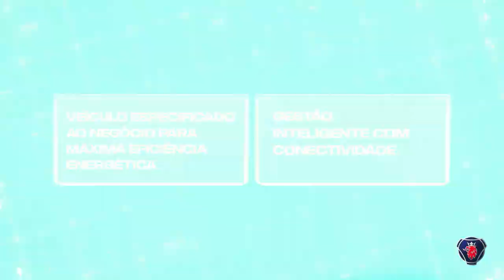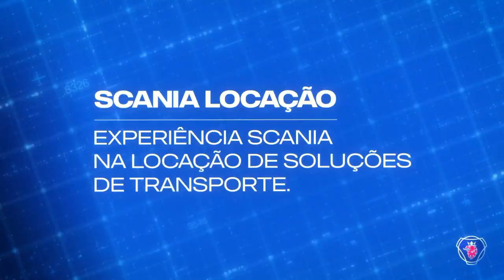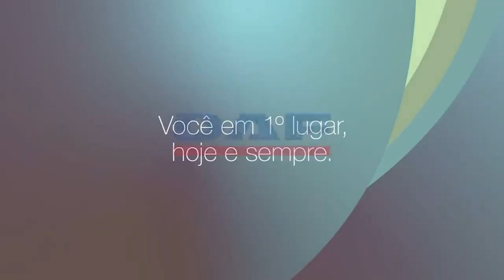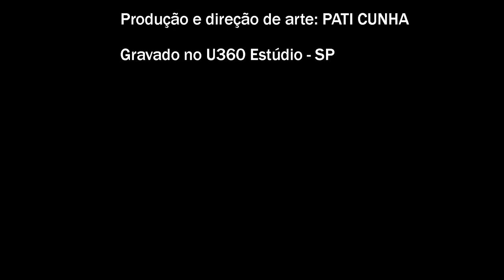TRANSPORTALKS: Ep 0013 com SÉRGIO KASKANLIAN DO PLANETA CAMINHÃO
Tivemos o prazer de receber o Sérgio Kaskanlian do Planeta Caminhão, conhecedor e apaixonado por caminhões, para contar algumas resenhas sobre a paralisação dos caminhoneiros de 2018, biodiesel, Fórmula Truck e muito mais!